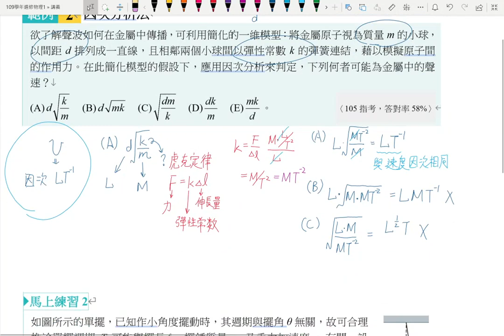1-3講義p21 例2與馬上2